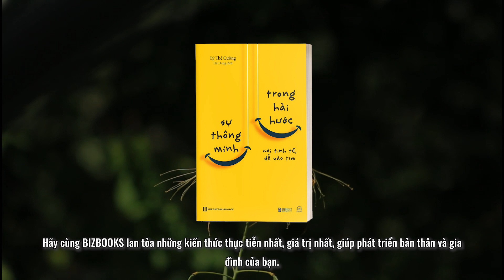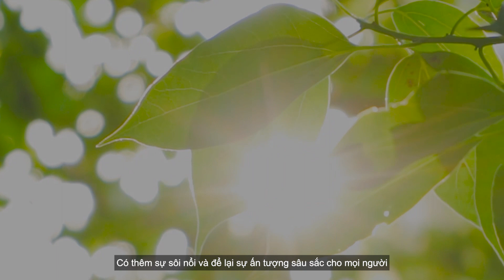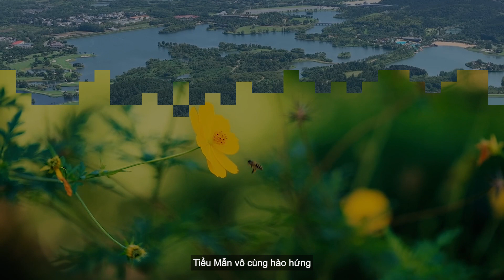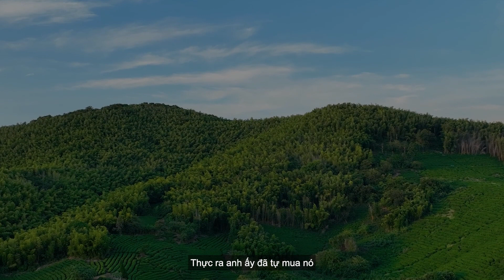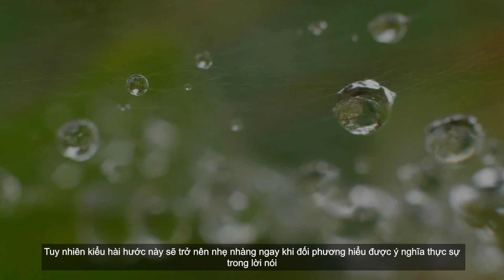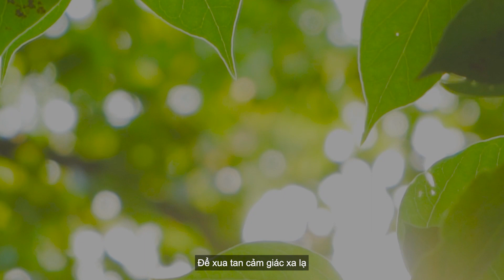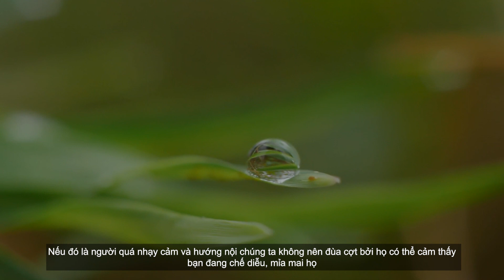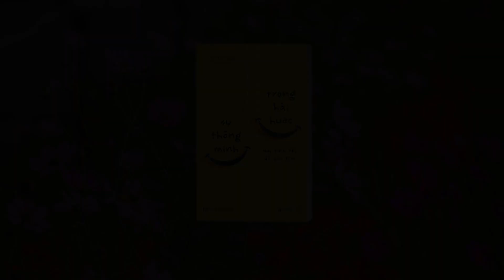SỰ THÔNG MINH TRONG HÀI HƯỚC PHẦN 5 | Bizbooks Audio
“Hài hước là một nghệ thuật sống và là biểu hiện của trí tuệ.” Những người hài hước luôn biết cách phá vỡ các quy tắc thông thường, giải quyết vấn đề một cách bất ngờ và nhờ đó mà tháo gỡ được mọi hiểu lầm hoặc mẫu thuẫn.

Cuốn sách "SỰ THÔNG MINH TRONG HÀI HƯỚC" kết hợp giữa lý thuyết và các ví dụ, giúp bạn đọc dễ dàng hiểu được làm thế nào để cuộc sống trở nên thú vị hơn, làm thế nào để tạo thêm nhiều hứng thú cho cuộc sống. Bizbooks tin rằng sau khi đọc xong cuốn sách, mỗi độc giả đều có thể trở thành một người thú vị hơn về mặt ngôn ngữ, cuộc sống lẫn tinh thần. Hãy để niềm vui được kết nối chặt chẽ với cuộc sống của bạn, hãy để bản thân và mọi người xung quanh cùng cảm thấy hạnh phúc! Cuốn sách "SỰ THÔNG MINH TRONG HÀI HƯỚC" sẽ thay đổi cuộc đời bạn.
▶Nếu bạn thấy cuốn sách "SỰ THÔNG MINH TRONG HÀI HƯỚC" bạn hãy nhanh tay sở hữu cho mình 1 cuốn nhé! Bạn cũng có thể tặng cuốn sách "SỰ THÔNG MINH TRONG HÀI HƯỚC" cho bạn bè và người thân của mình.
▶ Các bạn muốn mua sách giấy có thể đặt mua tại

⛔⛔⛔ Ứng dụng đọc sách miễn phí Biboo | Bizbooks - Sách Dành Cho Doanh Nhân.
  Ứng dụng Biboo là ứng dụng đọc sách online về tất cả các đầu sách được sản xuất bởi Bizbooks. Ứng dụng Biboo được Tecinus JSC phát hành là ứng dụng có thể tải trên điện thoại thông qua App Store và CH Play.
▶ Để tải ứng dụng Biboo trên điện thoại Android tại
▶ Để tải ứng dụng Biboo trên điện thoại IOS tại
00:00 : Lời giới thiệu.
00:58 : Chương 5 Để lại ấn tượng khó quên ngay lần đầu gặp mặt.
35:30 : Kết thúc.